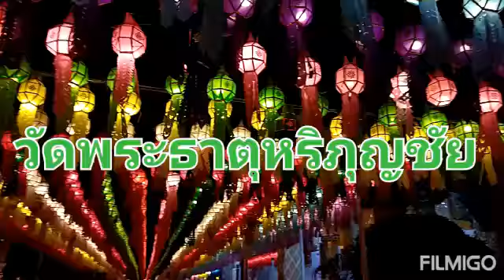วัดพระธาตุ​หริภุญชัย​ งานเทศกาล​โคมแสน​ดวง​ ยามค่ำคืน Ep.109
งานเทศกาล​โคมแสนดวง​ วัดพระธาตุหริภุญชัย
สวยงามมาก​ เป็นครั้งแรกที่มาเหนือแล้วได้ลงมาดื่มด๋ำกับประเพณี​วัฒนธรรม​รวมถึงวิถีชีวิต​ของคนภาคเหนือ​ มีความสุขมาก​ ได้กราบพระธาตุ​หริภุญชัย​ นอกจากนี้ในเกาะเมืองมีการประดับประดาโคมไฟทั่วเลย​ เดินสบายๆอากาศไม่ร้อนเพราะจัดช่วงปลายปี​ ไม่บ่อยที่กี้จะมาเที่ยวกลางคืนแบบนี้​ รอบนี้อยู่สัก​ 2สัปดาห์​  ไปให้ทั่วเกาะเลย

วีัดพระธาตุ​หริภุญชัย